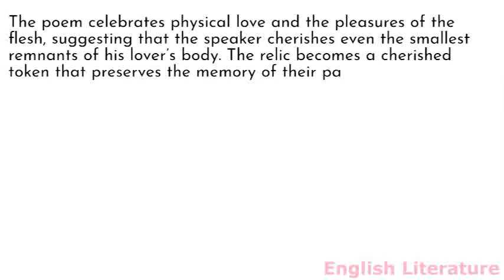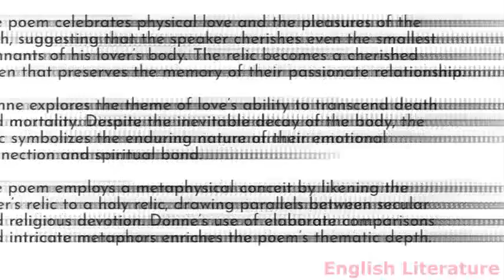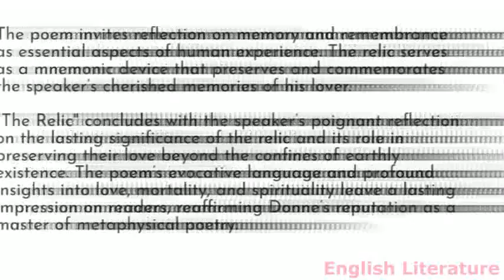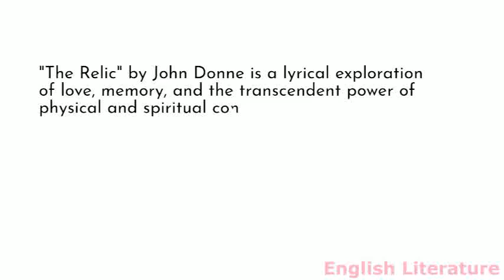Summary and analysis of The Relic by John Donne